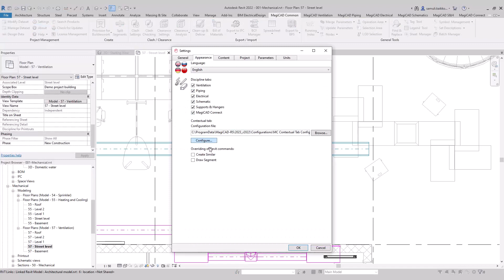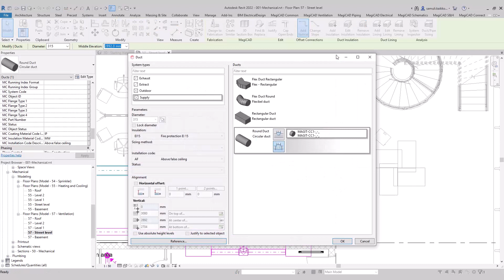MagiCAD 2023 UR-1 for Revit – Faster access to commands while maintaining your parameters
MagiCAD and Autodesk Revit share several functions with similar names that perform similar tasks. This can create confusion when users want to use a MagiCAD function that has extended functionality, but accidentally launch a more limited Revit command that does not maintain MagiCAD parameters.

For example, the Revit Draw duct and Create similar functions do not include MagiCAD parameters and the toolbar or installation dialog that MagiCAD users would be expecting. To avoid confusion and secure modelling quality by maintaining parameters, you can now set overrides for selected functions and ensure that the MagiCAD function is always started for a specific task.